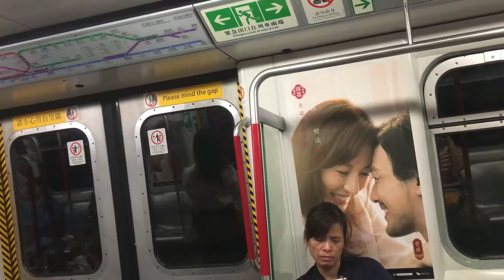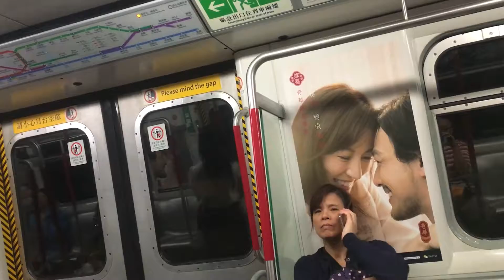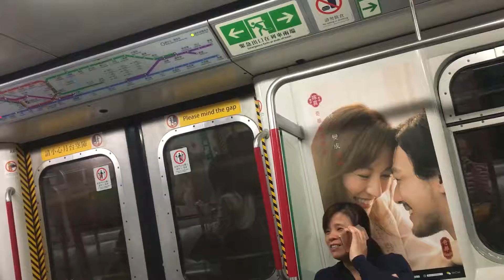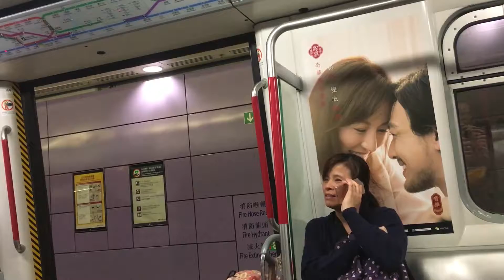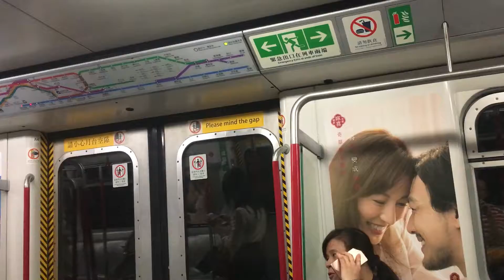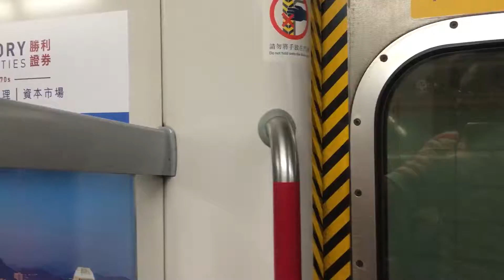港鐵港島綫 往監尼地城 金鐘到監尼地城 HK MTR